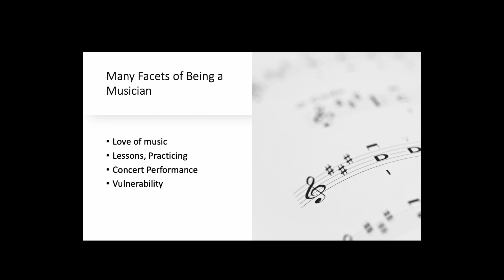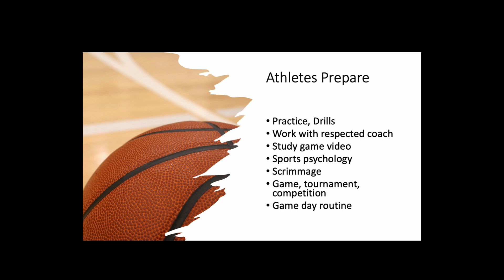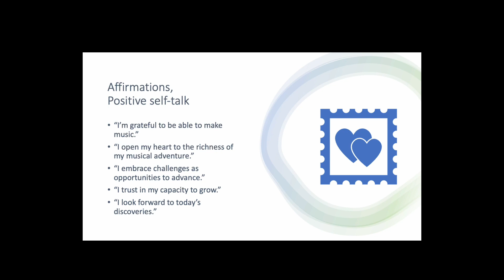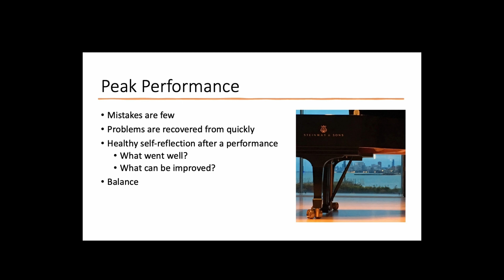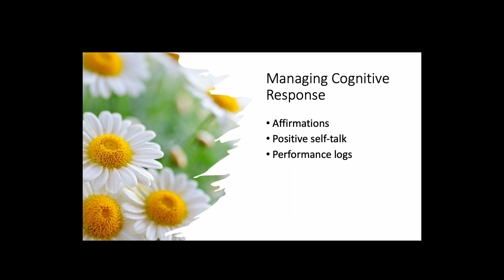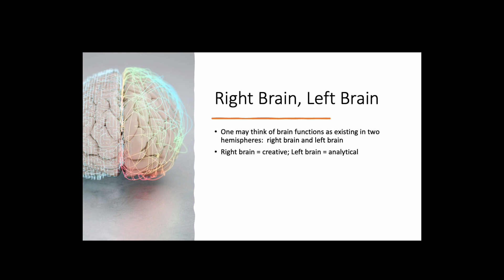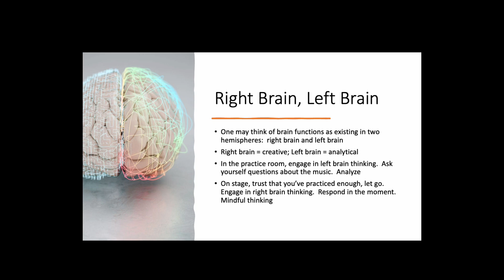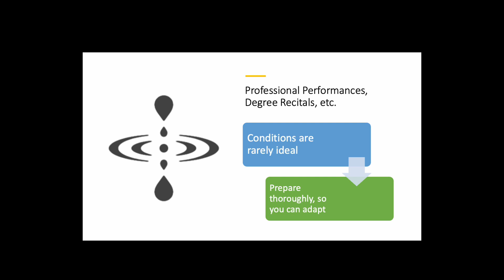Coping Strategies for performance Anxiety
Convocation presentation presented by Professor Linda Holzer on strategies to help beat performance anxiety